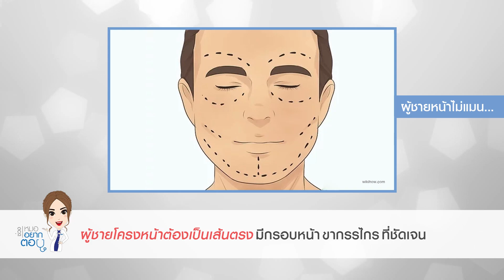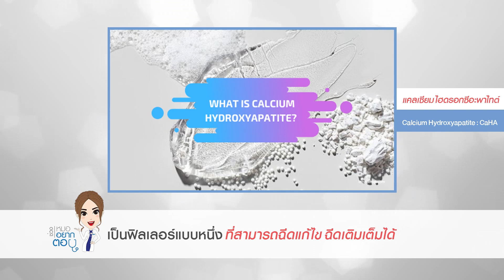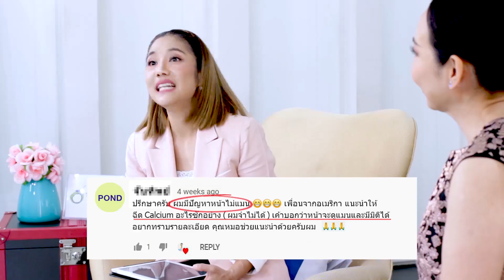"ผู้ชาย อยากหน้าแมน ทำยังไง ?" : หมออยากตอบ :【คุยกับหมออัจจิมา】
หมออยากตอบ :  ผู้ชาย อยากหน้าดูแมน ทำยังไง ?
โดย : ดร.แพทย์หญิงอัจจิมา สุวรรณจินดา

จากคำถามของคุณ ผู้ชาย เรื่องมีปัญหา หน้าไม่แมน กรอบหน้าไม่ชัด มีคนแนะนำให้ฉีด Calcium เพื่อทำให้หน้าดูแมนขึ้น และมีมิติได้ อยากทราบว่ารายละเอียด คุณหมอช่วยแนะนำด้วยครับ

หน้าไม่แมน คือ ผู้ชาย มีกรอบหน้าไม่ชัด รูปหน้าโค้งมน คล้ายใบหน้าผู้หญิง ก็จะทำให้หน้าดูไม่แมน ซึ่งเห็นได้ชัดที่สุด คือ “ขากรรไกร” ถ้า กรอบหน้าชัด ขากรรไกรชัด จะทำให้ใบหน้าดูแมนขึ้น ดูหล่อขึ้น ในส่วนของตัวแคลเซียม ที่ใช้ฉีดเพื่อทำให้หน้าดู แมน ขึ้น อย่างที่ได้ยินมา จริงๆแล้วคือ Calcium Hydroxyapatite ที่ทำหน้าที่เป็นเหมือน ฟิลเลอร์ แบบหนึ่ง เป็นสารเติมเต็ม และแก้ไขความคมชัดของรูปหน้าได้ดี นอกจากช่วยเรื่องความคมชัดของกรอบหน้าแล้ว ยังช่วยเพิ่มความยืดหยุ่นให้กับผิว กระตุ้นให้ผิวสร้าง คอลลาเจน ขึ้นใหม่และ อิลาสติน ทำให้ คุณภาพผิว ดีขึ้น เป็นสารในกลุ่ม Bioestimulator ที่ทำให้เกิดการสร้างผิว ทำให้ ผิวดูเด็กลง สามารถฉีดแก้ไขได้บริเวณขอบขากรรไกร และโหนกแก้ม ให้คมชัดขึ้น

Calcium Hydroxyapatite แตกต่างจาก ฟิลเลอร์ ทั่วไป ยังไง ?
ฟิลเลอร์ โดยทั่วไปที่ใช้ในประเทศไทย ส่วนใหญ่จะเป็นสาร Hyaluronic Acid ในส่วนของ Calcium Hydroxyapatite เป็นสารเติมเต็มที่ใช้กันมานานแล้วทั่วโลกมากกว่า 20 ปี แต่ที่เพิ่งจะได้รับอนุญาตนำเข้ามาในประเทศไทย ซึ่งมีการศึกษาและมีงานวิจัยพบว่า สาร Calcium Hydroxyapatite มีประสิทธิภาพและมีความปลอดภัยในการฉีด ใช้ได้ในทั้งลักษณะที่เป็นสารเติมเต็มและใช้เพิ่มคุณภาพของผิว ทำให้ ผิวเด็ก ลง ทำให้ หน้าเด็ก ลง

เมดดิไซน์ คลินิก  (อัจจิมาสหคลินิก)
-- ดร.แพทย์หญิงอัจจิมา สุวรรณจินดา --
แพทย์ผู้ชำนาญการด้านผ่าตัดผิวหนัง มะเร็งผิวหนัง
และเลเซอร์ผิวหนัง ด้วยประสบการณ์กว่า 30 ปี